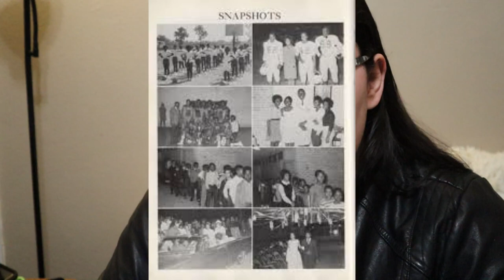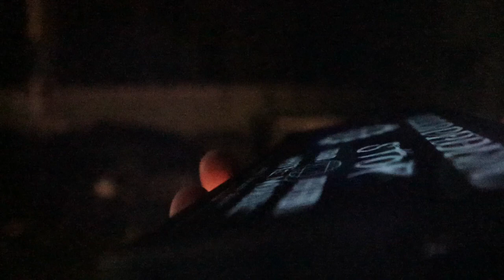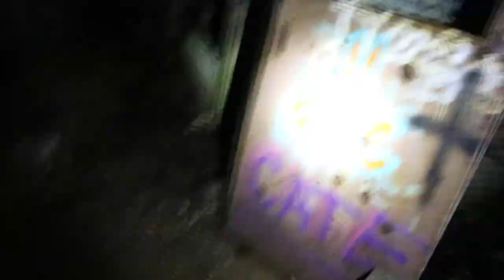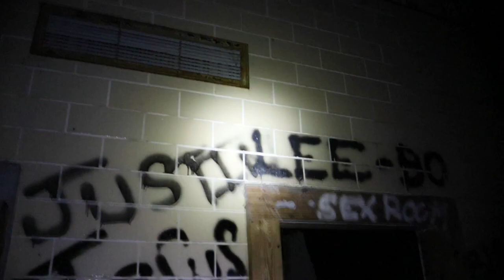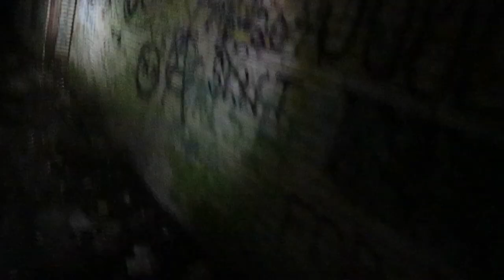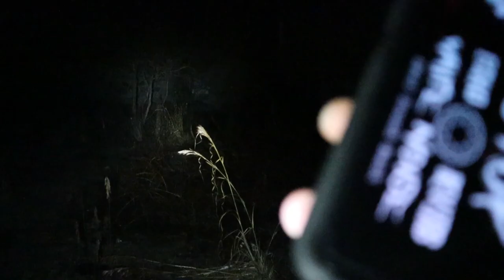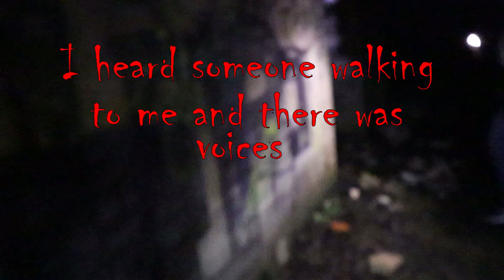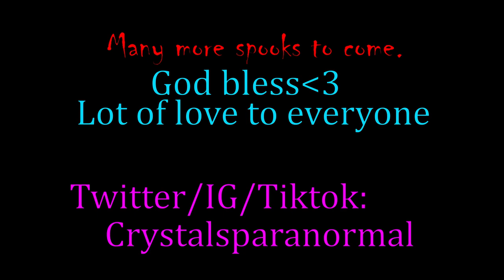George Washington Carver High School on Ellerbe Rd, Shreveport, Louisiana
My sisters and I visit the old abandoned High school on Ellerbe road over in Louisiana. There was so many voices we got on camera and it was such a strange experiences. To the point of us to just up and leave.